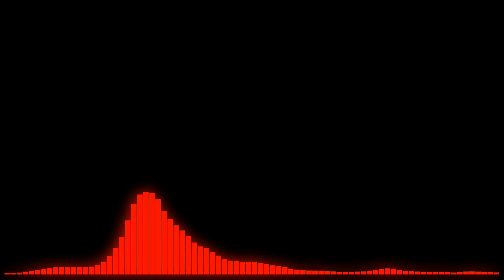Miami Nights 1984 - Accelerated | Racing Playlist